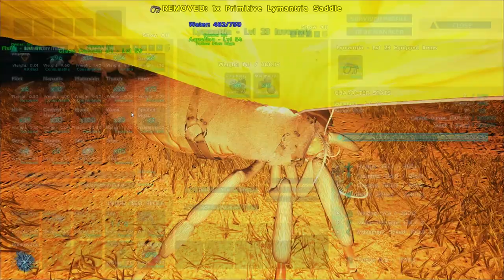★ Tame a something - ARK Survival Evolved Scorched Earth single player - ARK Scorched Earth pt 7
Welcome to a new ARK: Survival Evolved Scorched Earth single player series! This is a brand new add-on for ARK: Survival Evolved. Scorched Earth is a new map with a lot of desert and a lot of death early on. The ARK: Survival Evolved Scorched Earth gameplay is remniscent of standard ARK, but with new materials, crafting, animals, and more! In this ARK Scorched Earth single player series, you'll see just how difficult it is to play solo--no multiplayer here, just a lone person trying to survive. In this outing we will in ARK Scorched Earth tame a moth if we get lucky, because, well, you know how it has gone.

ARK Scorched Earth single player style explore the new ARK: Survival Evolved Scorched Earth DLC. With a host of new creatures, materials, recipes, and more, ARK Scorched Earth is an interesting and new take on a game that, oddly enough, is still in early access. Never mind that, apparently.

Let's Play ARK: Survival Evolved Scorched Earth single player as we roam the desert, trying to find water, and trying not to die. You'll have to survive against the elements, not to mention the angry creatures roaming the scorched planet.

Scorched Earth is an completely new and different experience from The Island. Stranded naked, dehydrated and starving on a fiery, drought-ridden desert world, Survivors must immediately seek water, hunt for food, harvest new flora, craft new items, and build shelter from the extreme heat.

Scorched Earth is an entirely new map, composed of seven unique, desert themed biomes – dunes, high desert, mountains, canyons, badlands, oasis and the ever-dangerous dragon trench – each with their own aesthetics, resources & ecosystems, and littered with ruins, geysers, and intricate ancient cave systems.

The desert’s biomes are filled with fantastical new creatures], many of which can be tamed. Lead a caravan of the camel-like Morellatops, or rain fire down on your enemies from the back of a Wyvern. Just mind your step in the vast desert, or you might attract a Death Worm!

One of the easiest resources to obtain on The Island has now become arguably one of the most valuable resources on this new map: water. Players must re-learn what it means to survive and thrive in a harsh desert environment depleted of water resources.

Discover over 50 new items to craft including new outfits and structures to protect from the heat, and new tools to help survive in the harsh environment. Carry temporary shelter with you using tents, employ whips, boomerangs and flamethrowers for ‘defense’, wind turbines to generate clean power, and water wells & oil refineries to harvest scarce resources, among many new mechanics!

Prepare yourself for new weather experiences including dangerous electrical storms, blinding sand storms, befuddling heat stroke.

Unleash the power of the Obelisks to come face-to-face with ARK’s fourth and deadliest boss creature to date – the ferocious Manticore!

Scorched Earth utilizes a new feature called The Gateway, a cross-server ARK transfer. Survivors who manage to survive the harsh arid conditions can travel back and forth from the Scorched Earth map to the ARK: Survival Evolved main game, taking with them newly collected tools, weapons, and their newly tamed creatures to impress their friends and dazzle their combatants.

ARK: Survival Evolved is currently in early access.